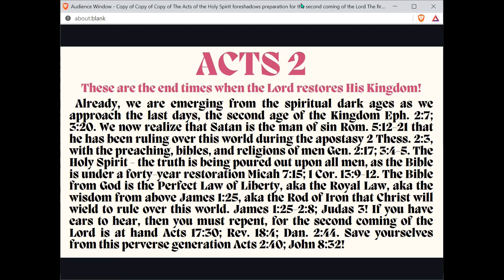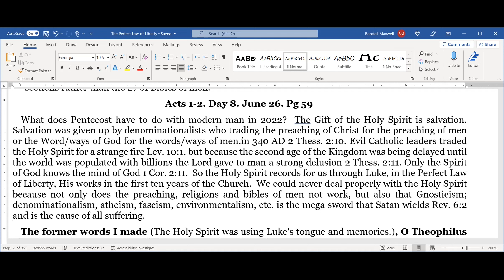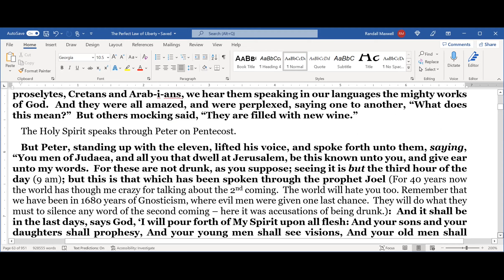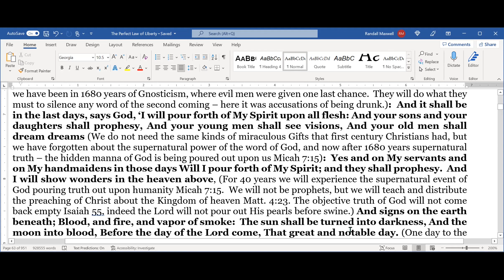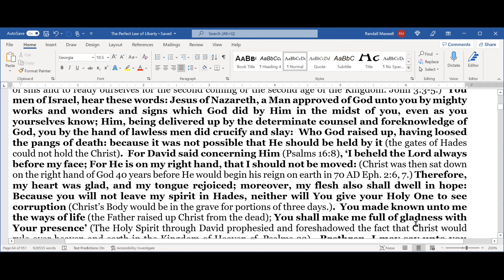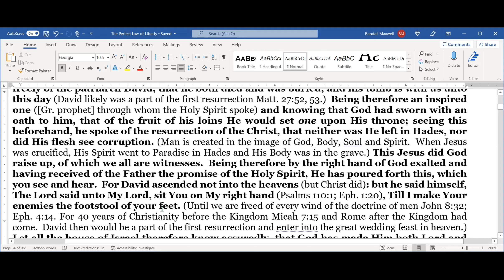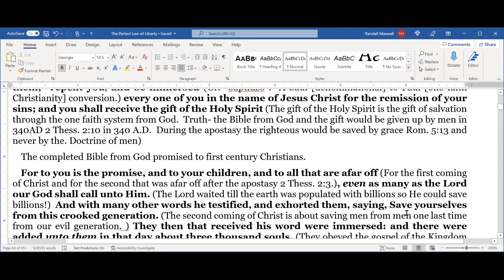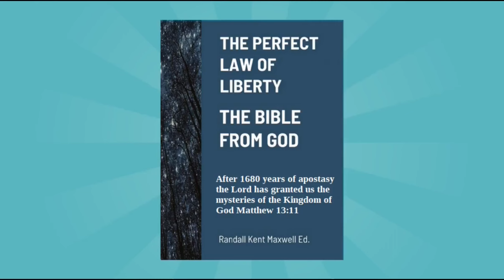Acts 2; REV. 18:4 A WARNING FROM GOD FOR LAST DAYS; SAVE YOURSELVES FROM THIS PERVERSE GENERATION!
In 340AD Satan encouraged Catholic leaders that they could be like God and give to the world bibles, religions and kingdoms Gen. 3:4-5.  The Lord had warned Adam that mankind would die spiritually or go into the spiritual dark ages the day they stopped obeying the objective truth from God Gen. 2:17, as only the Spirit of God could give to man the hidden will of the Lord Eph. 1:9; 1 Cor. 2:11!   So evil Catholics gave to the world a strange fire Lev. 10:1 and gave up truth, salvation and the kingdom 2 Thess. 2:10 and the covert operation began  that would last for 1700 years 2 Thess. 2:11.  But in 2022AD the Lord would give to mankind a 2,000 year old warning to come out from among the kingdoms, religions and bibles of men because the Kingdom of God would once again break up and consume the kingdoms of men Rev. 18:4: Acts 17:30.
So the last great battle in the last great war is identified as happening in Babylon-Rome and it is a battle of Gnosticism versus the moral standards of God.  Evil Gnosticism or the evil moral standards of men are: evil denominationalism, evil fascism, evil environmentalism etc.
While it is almost the end of evil men, for those who overcome the moral standards of men during the last 40 years of Christian spiritual warfare Rev. 2, 3. the best is yet to come and for about 750 more years in the second coming of the Lord AKA the second age of the Kingdom Eph. 2:7; Ecc. 7:8.